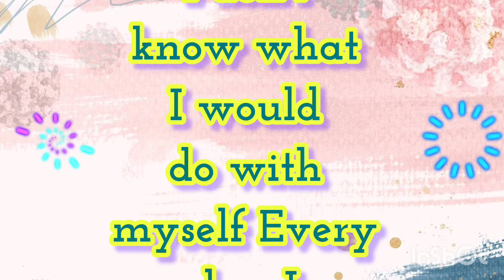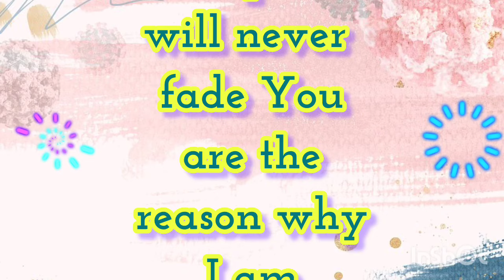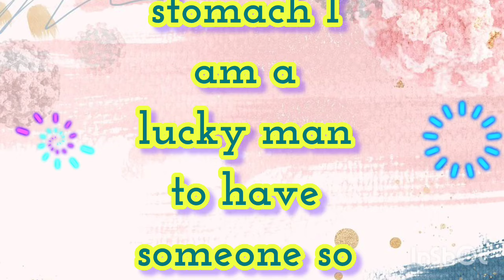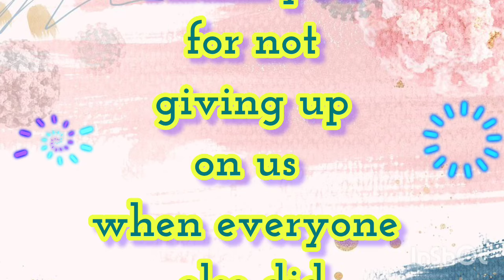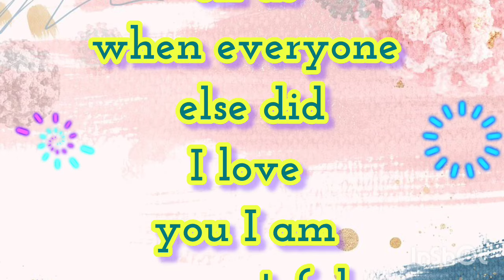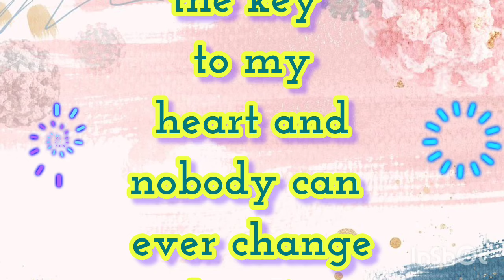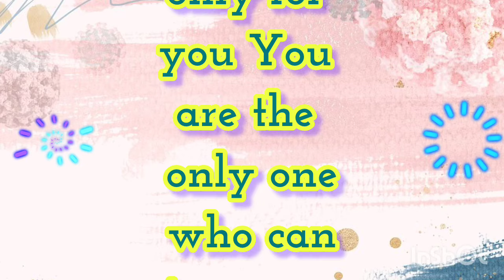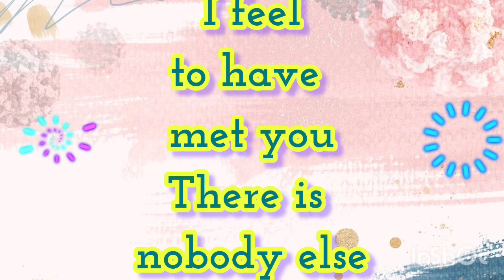My Princess | Fazza Poetry | Sheikh Hamdan Poetry | Arbic poems In English Translation